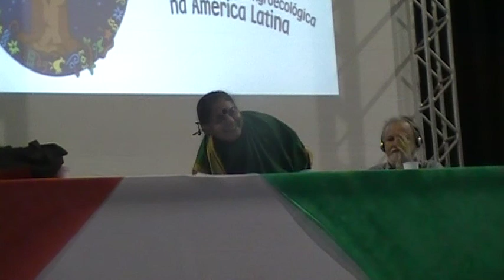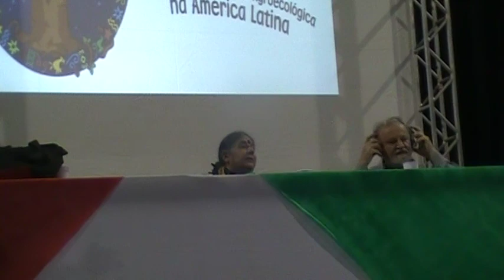Vandana Shiva - III Encontro Internacional de Agroecologia parte 2